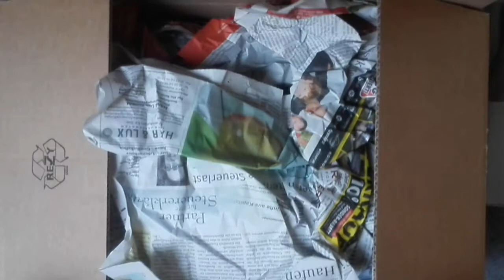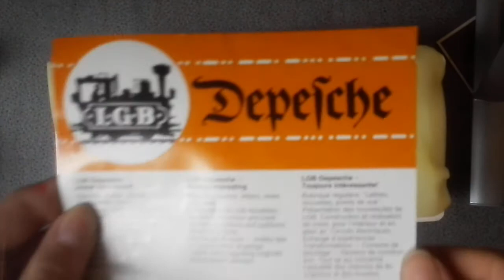LGB Unboxing #2 - LGB 2073D